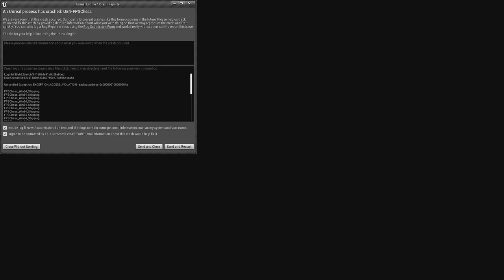FPS Chess is the best chess game ever!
Sleepy plays FPSChess, an amazing blend of Chess and first person shooters. for the main part the game is just regular chess until you go to take a piece then there's a twist! if you love fps games and chess for its strategy but also something that is gonna be freaking hilarious and fun with friends this is it. even if you're bad at chess, you do not have to worry. because you still have the opportunity to win in a game like this. I played this with a friend because he made me get the game lol😂

more fun games like this in the future from Sleepy.exe, btw this game is free on steam:

SEO section:
The Best Chess Opening For Beginners? | Win chess in 5 moves | Chess masters | fps chess with friends | why is gaming no longer fun | what to do if games aren't fun? Watch my videos of course hombres